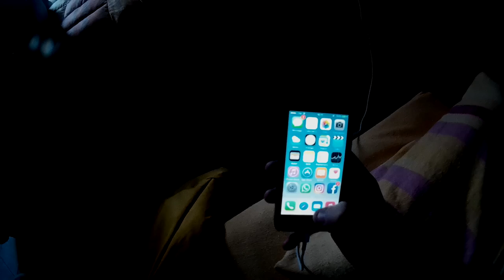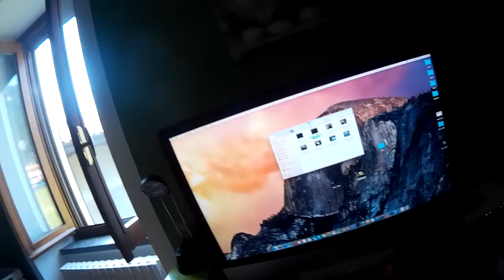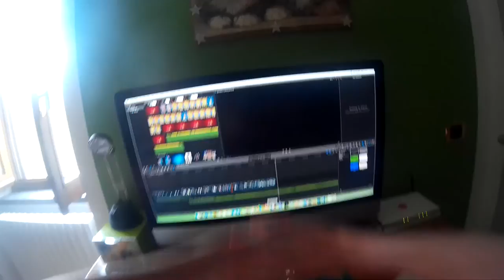LA MIA GIORNATA IN PRIMA PERSONA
Bella a tutti ragazzi e ben tornati!
Oggi vi mostro un video che ho realizzato quest'estate con dei miei amici.
Non è il massimo,ma spero che comunque vi piaccia!
ALLA PROSSIMA!

RAGA SCUSATEMI SE VEDETE NEL VIDEO DEI PICCOLI DIFETTI, MA YOUTUBE MI HA "CORRETTO" LE VIBRAZIONI DEL VIDEO AUTOMATICAMENTE!